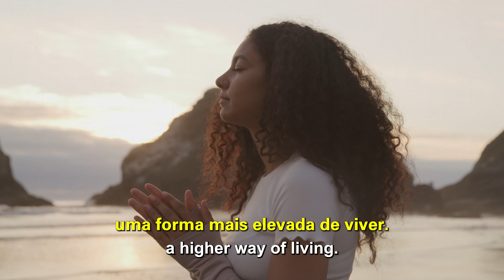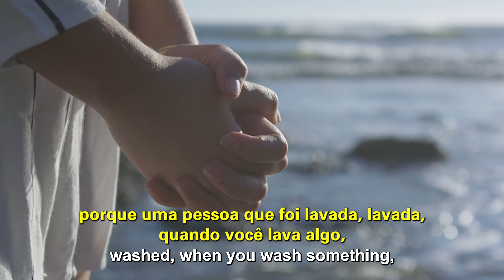Jesus will come back | THE BLOOD THAT WASHES | Cléo Ribeiro Rossafa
Clip from:  A igreja dos Primogênitos _ Palavra de Vida e Fé